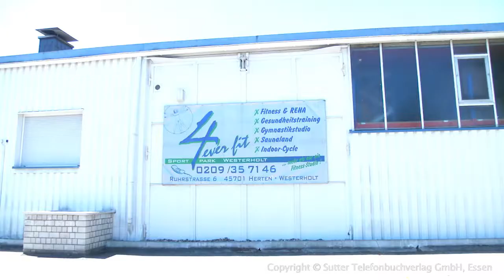Fitnesscenter Herten - 4ever fit & fight camp UG (haftungsbeschränkt)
4ever fit & fight camp UG (haftungsbeschränkt), aus Herten stellt sich vor. Mehr finden Sie auf unserer Firmenprofilseite in